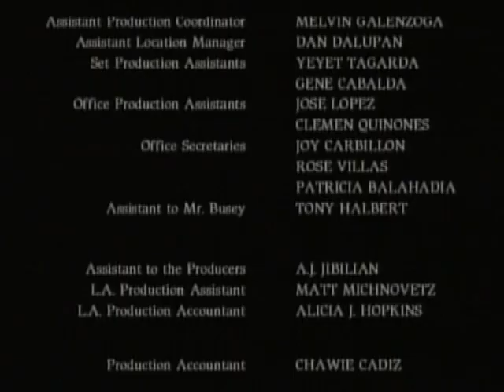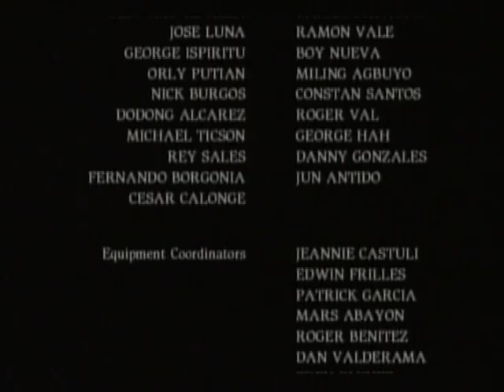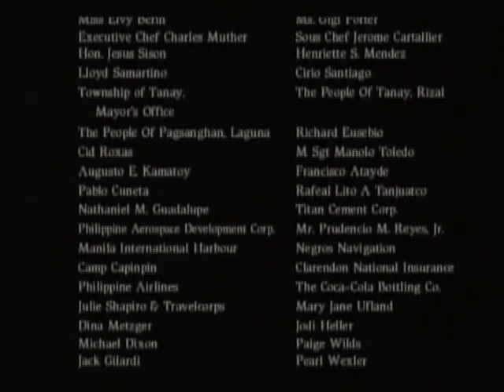Гері Б'юзі у пригодницькому фільмі ланцюг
Поліцейського Френка Морсі звільняють зі служби через скандал, що вибухнув у зв'язку з невдалою спробою захоплення торговця зброєю Карлоса. Продовжуючи самостійне розслідування, Френк у пошуках бандита відправляється в Мексику. Доля-лиходійка розпоряджається таким чином, що герої потрапляють у полон до повстанців, і їм загрожує смерть. Скуті один з одним ланцюгом, колишні вороги об'єднують зусилля, щоб вирватися з полону на волю...